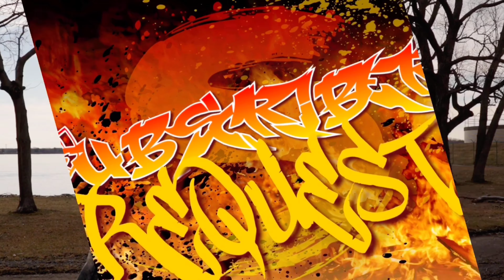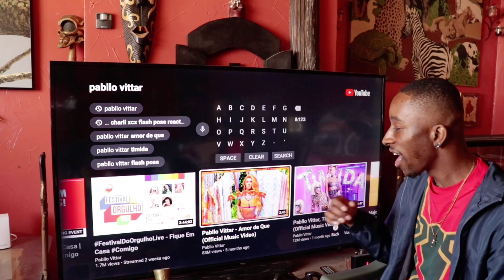Pabllo Vittar, Thalia - Tímida (Official Music Video) | Reaction 🇧🇷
This is my natural and honest reaction and review to Pabllo Vittar, Thalia - Tímida (Official Music Video). I have never seen the video until now. I hope you enjoy the reaction. My thoughts and commentary are at the end of me watching the video.